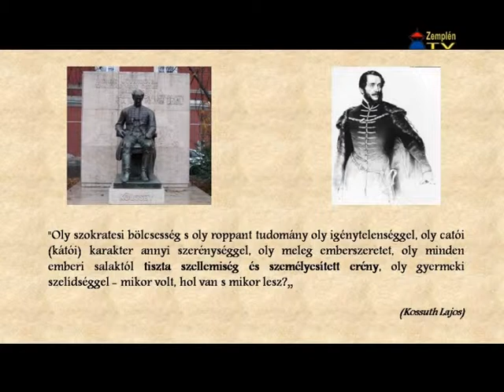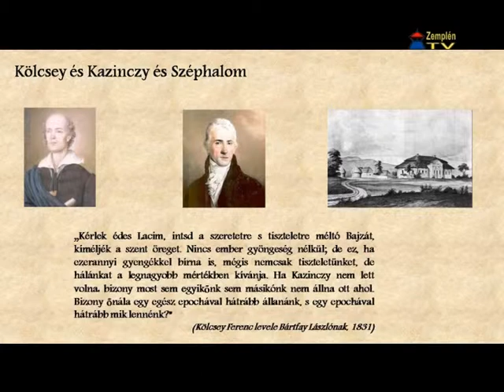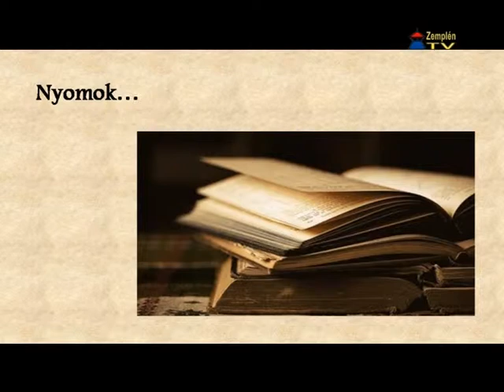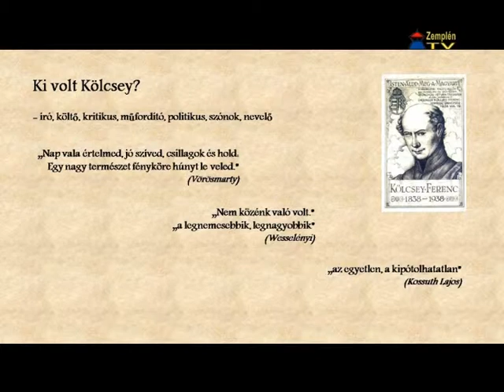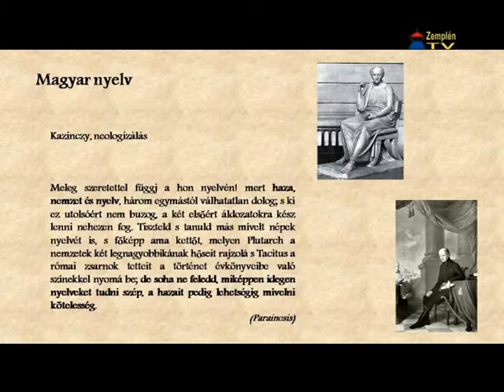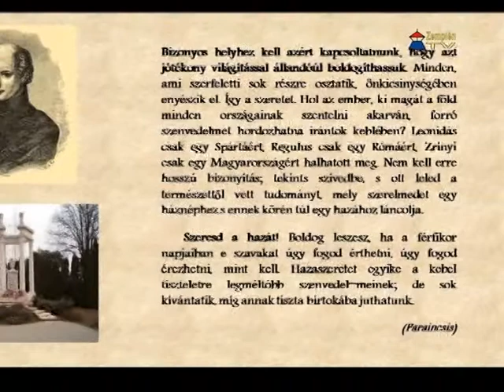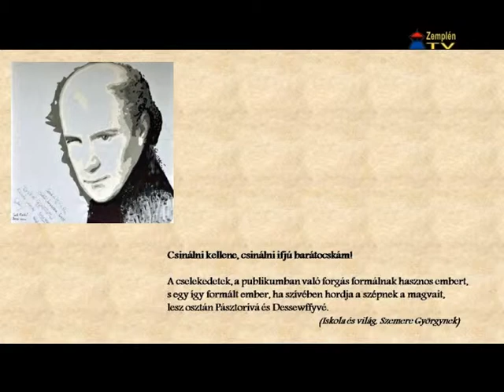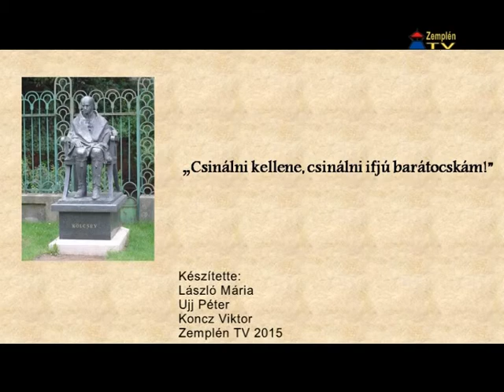„Tiszta szellemiség, személyesített erény” - Kölcsey Ferenc emlékezete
Nyiri Péter előadása a magyar kultúra napján.

Zemplén TV